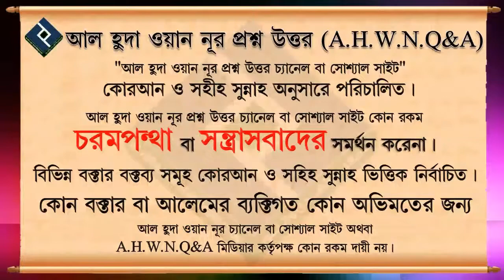বাংলায় আরবী উচ্চারণ সহ কুরআন পড়া বা হাদিয়া দেয়া যাবে কি ᴴᴰ┇শাইখ আব্দুল্লাহ আল কাফি মাদানি